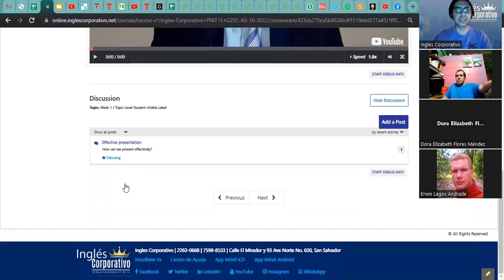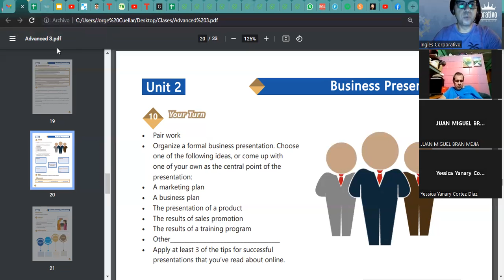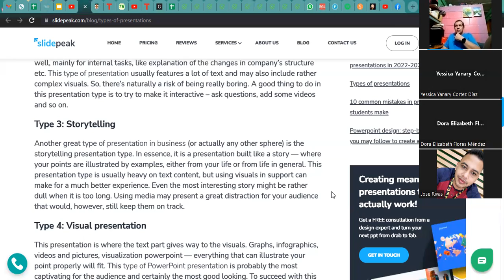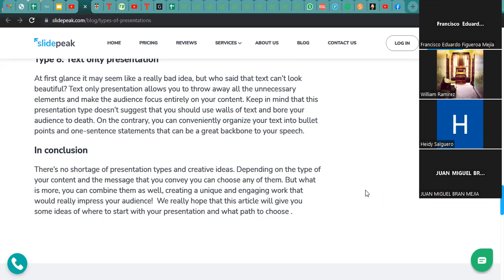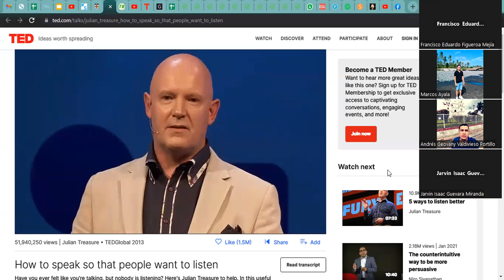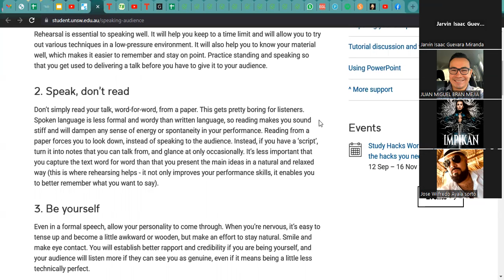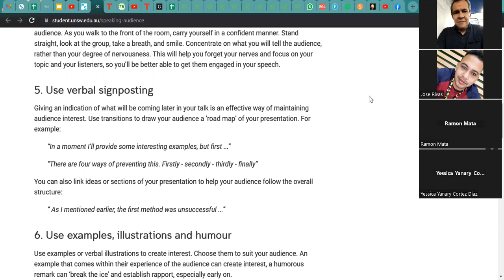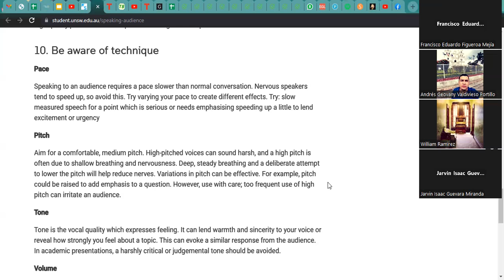Inglés Corporativo- 04-11-2022 Present an effective business presentation